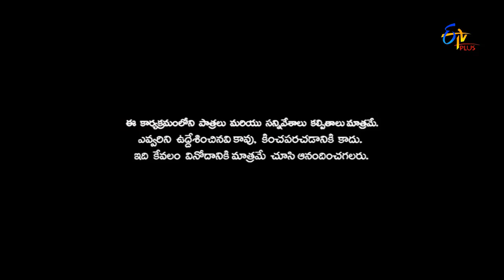Naa Show Naa Ishtam - 20th February 2016 - Full Episode 15 - ETV Plus